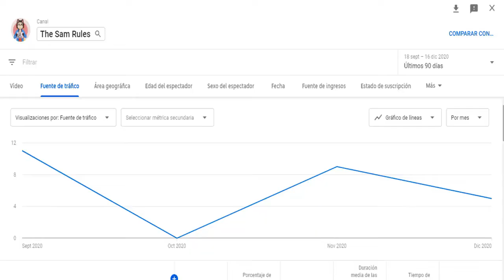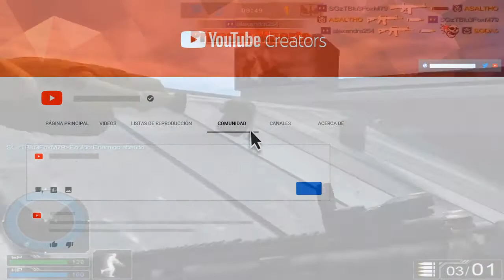ADIÓS 2020: En serio, NO TE ECHAREMOS DE MENOS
Al fin llegamos a diciembre, lo que significa que ya falta poco para culminar este simpático año que nos dio DE TODO en cuanto a noticias aterradoras. Desde el COVID-19 hasta el fallecimiento de personajes icónicos en nuestra vida, el día de hoy haré un recuento de todo lo que se vivió este año y un poco más.